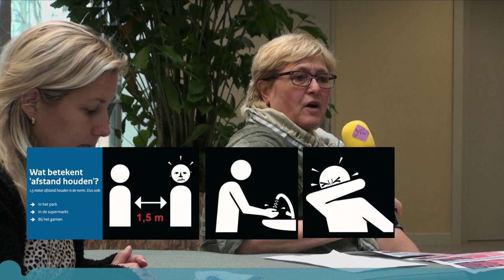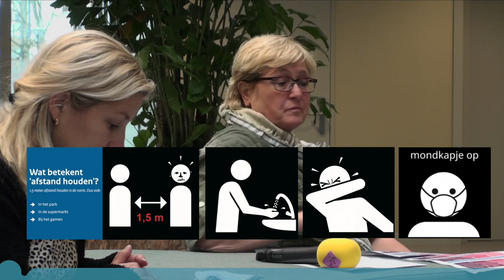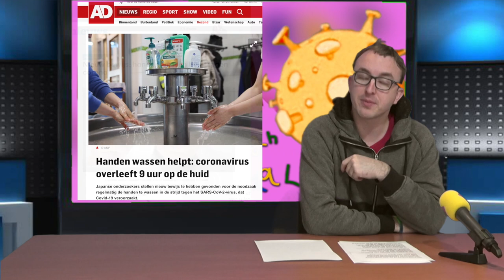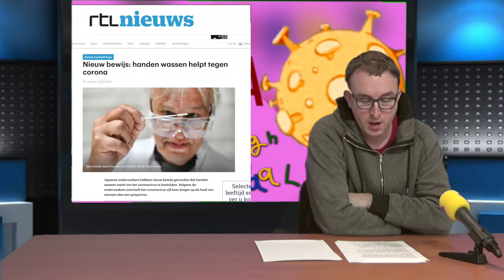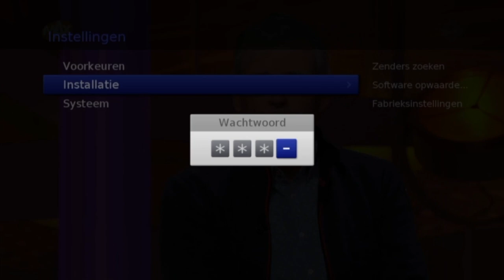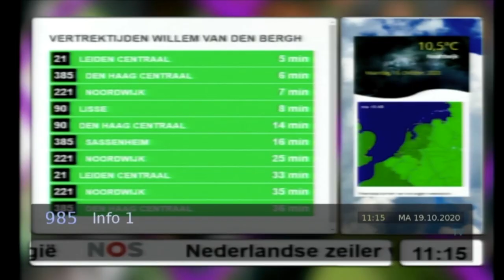Het corona Berghjournaal van dinsdag 20 oktober 2020 (aflevering 85)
Vandaag beginnen we onze uitzending met een gesprek met onze directie want we zijn benieuwd naar de nieuwe corona maatregelen die voor 's Heeren Loo zijn afgesproken. Daarna zien jullie een interview (en de nieuwe videoclip) van Jeroen van Katwijk. Naar aanleiding van een Japans onderzoek werd dit weekend nog eens duidelijk dat goed handenwassen heel belangrijk is daarom doen het nog een keer voor. We roepen jullie op om een leuk dansje te filmen voor een landelijke 's Heeren Loo Juresalema Challenge video en we laten zien hoe je het berghjournaal op je digitale ziggo  kastje kunt instellen. In de Heppie Tijd show zien jullie onder ander drummer Fred Potters, een liedje van Elvis door Maarten en Frans en Baccara uit de Zeewinde met "Sorry I'm a lady". Tommie Brexit sluit af met het weer.